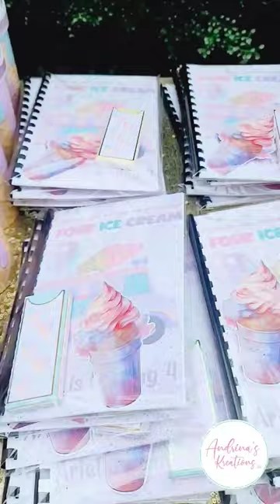Ice-cream Theme Party favors